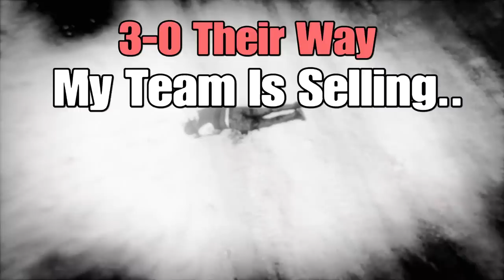Killing This GIRL On GTA WAS A BAD IDEA..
GTA 5 Online Killing This Girl On GTA Is A Bad Idea.. Video Captured By Arsen Y Aka Arsssn

StoryLine: My Friend Was In The Lobby Spectating Her Play As Everyone Was Following Her On GTA But Not Targeting Her So I Asked Him To Invite Me To The Lobby So I Can Kill Her Instead & Call Her Out, But Once I Did Kill Her, Whole Lobby Started Turning On Their Mics And Started Talking To Me & Saying Oh Dam.. So Then As I Saw Most Of Them Were Tryhards As Well, I Called Her Out & Them Tryhards To A 2v2 Then 3v3, It Was Originally Gonna Be A 4v4 But She Left As She Got 1-0d. So Then I Decided To Play All The Tryhards In The Lobby That Were Cool With Her & Had Mics.

Although Turns Out They Were Really Good, So We Were Losing At The Start Really Bad But Did A Clutch At The End And Won By 1. Although I’m Counting Overall Scores Otherwise If It Was Just Me, I Was Up On 3 Of Them But Their Leader Was Up On My Own TeamMates So I Had Step My Game Up And Carry My Team To A Victory. Match Up Was Intense & Very Sweaty But Fun, Even Though I Don’t Necessarily Know What Happened At The End Or Who Even It Was Whoever Did It, Was Bored Of Losing.

GGs To Everyone Regardless.

Like Up My Video If You Want More Content Like This, Also Yes. I’m Back :)

My GTA 5 Online Gamertags 🎮
SpawnKeker (GTA Online)
DeathshotNo1 (GTA 5/Fortnite)
Arsssn (GTA 5 Online/Dead By Daylight)

My GTA Online Crews 🏴‍☠️
D E V X [DEVX]
DEVX Homies [DEVX]
DEVX Reborn [DEVX]

About Me 🗿
I Am A GTA Online Tryhard YouTuber Who Loves GTA Competition And Will ACTUALLY 1v1 YOU In Your Speciality Area As Long As You Verse Me in Mine. You Can Verse Me At -
Base Aw/ARs
Airport/Beach AW
Beach ARs (FreeAim)
FTF/RNG
DogFight
Island
City

TOP DONATORS 🪙
1. Infaulting
2. Qolav
3. Brandon
4. Hussain
5. Vkuim
6. Reseptics
7. HIQ
8. Sarah
9. BeScared
10. Yassine

I’m An Active Streamer And I Mostly Like Streaming 1v1s At Base/Beach AW/Airport/RNG. If You’d Like To Tryout For My Crews: Hated Survivors DEVX/Devilty DEVX. You Must 1v1 Me In My Speciality Area Which i Mostly Prefer Base If I’m Practiced Then Afterwards I’ll Verse You In Yours. I Do Not Mind if You’re A Sweaty Tryhard. I Verse Any Sort Of Tryhards Such As: Dirty Tryhards/Kekers/Griefers/. But Of Course I’d Appreciate If You Play Clean During The 1v1. (No Going Passive) (No RCs After Spawn Keked) (No Going Into Jobs As Spawn Trapped) (No Delaying Spawns) (No CEOs For Ammo, Register As An MC) Hope You Enjoy The Livestreams Tryhard 🥷🏻.

The Entirety Of The Video Is Recorded And Uploaded By Me “Arsen Y” Such As The Gameplay, Audio, Voice overs, And So Is The Thumbnail Completely.